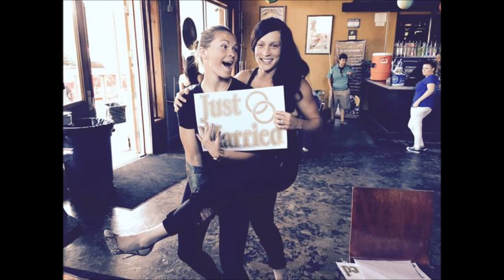Erin Mcleod-Love Myself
Another amazing goalkeeper, this one from Canada. One great insperation.
Music remix by me so don´t hate me for the music because I never remixed anything else before.
Leave feedback in comments and also please leave song requests for me